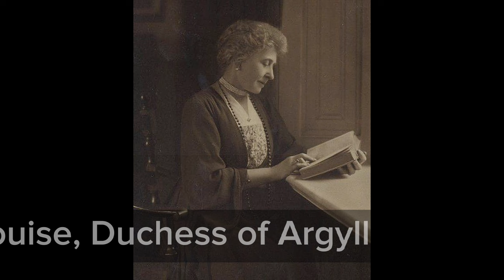Princess Louise, Duchess of Argyll (1848-1939)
My name is Bryce and I post videos pertaining royal History and important Historical events. In Today's video we are looking over the Complicated life of Princess Louise, Duchess of Argyll. Was she really rebellious or was her mother very controlling of Louise. Why didn't Louise marry a European Prince, Was she truly an artist, and Finally did she outlive all of her siblings. Let's deep dive into the life of Princess Louise, Duchess of Argyll.

Image Source:
Wikipedia Commons,
Royal Archives
Royal Collection Trust
Wikipedia
Wikimedia Commons

Timestamps:
0:00 Intro
0:03 Early Life
0:49 Possible suitors for Louise
1:04 John Campbell
1:32 Louise & John's Wedding
1:41 Moving to Canada
2:54 A Hotel named after Louise?!!
3:13 A Lake and Mountain named after Louise?!!
3:25 Becoming Duke & Duchess of Argyll
4:10 Widowhood
4:34 Later Life of Louise
5:12 The Death of Princess Louise
5:39 Outro